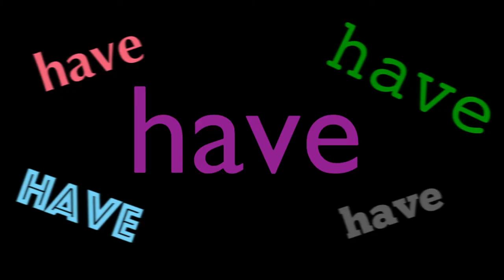We Have Come for Your Nectar but every word is a Google Image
I got no ideas so here's that "We have come for your Nectar" SpongeBob meme but every word is a Google Image for filler. It'll make you wanna get out of my house (Yes, I'm Squidward)!